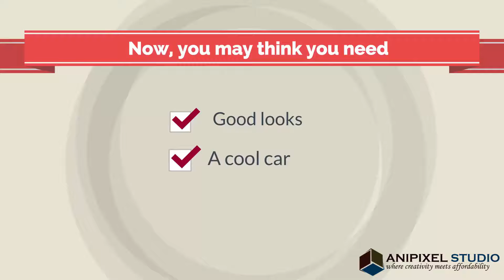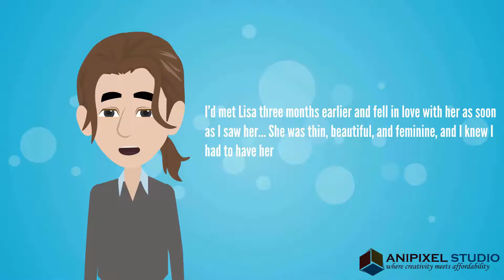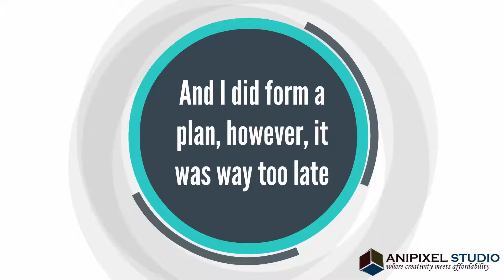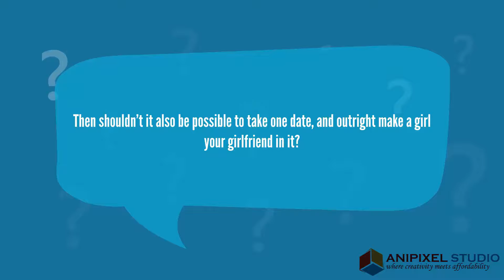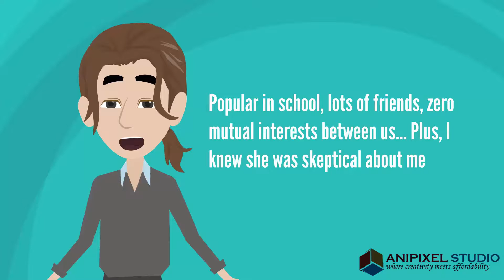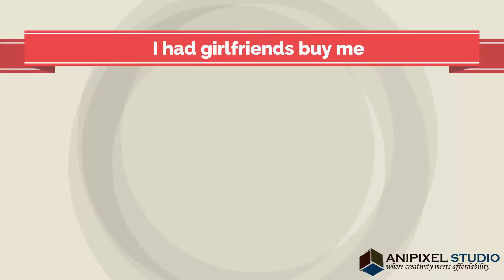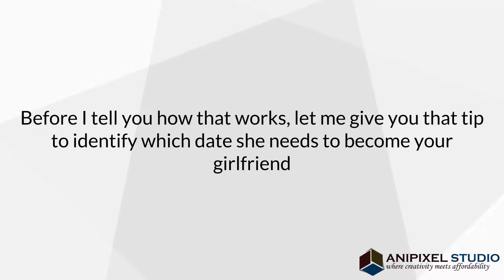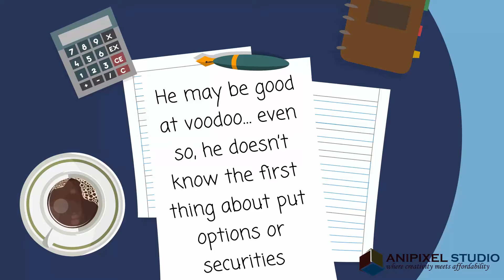Explainer video for Man & Woman